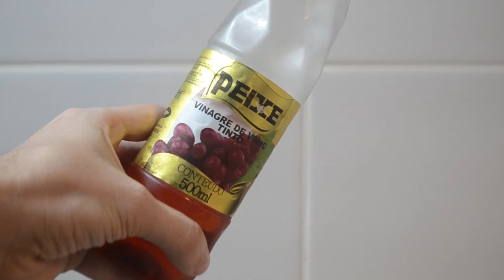Refleitas #2 - Sushi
o tradicional sabor nipônico